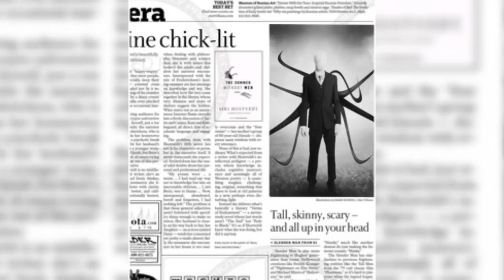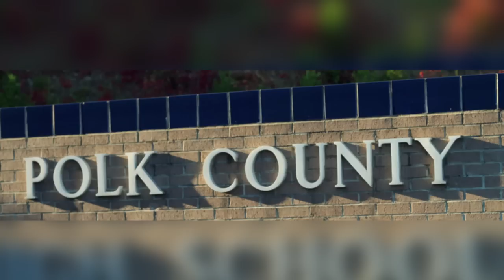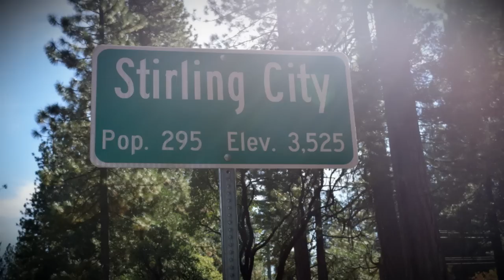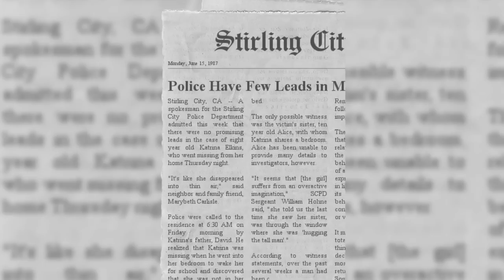Slender Man | The Documentary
The Slender Man is a mythical paranormal figure that can be found in woodland areas all over the world. He has been the cause of many abductions and mysterious deaths and has a very strange appearance, often dressed in a black suit. Its origin is a mystery but Its presence is often associated with paranoia, delusions and equipment failure and Its said that "The less you know the better, for knowing too much may make you the subject of its interest".

Special Thank you to CO.AG for the awesome music as usual! If you are looking for music for any video production, games, movies etc. He is the man to speak to so check out his channel or send him a personal message!